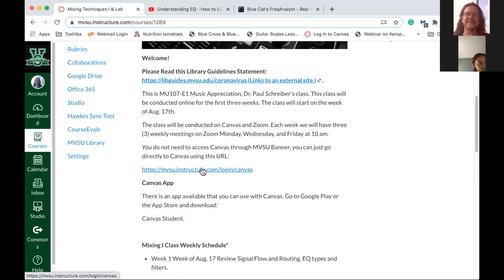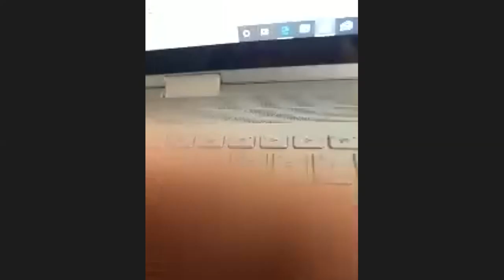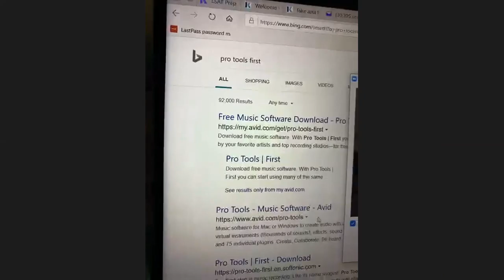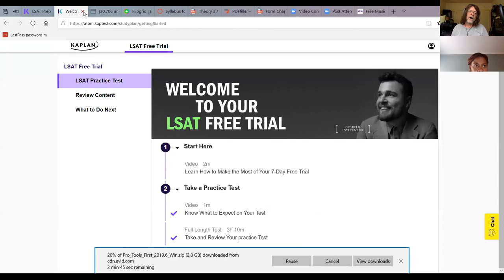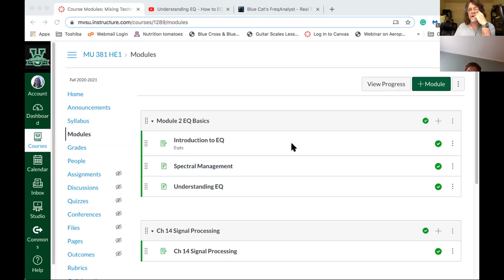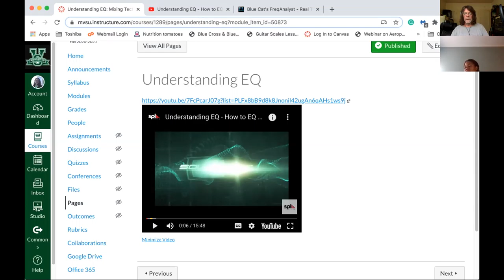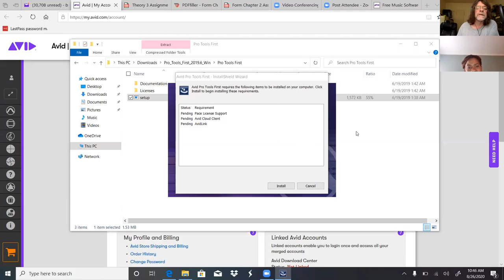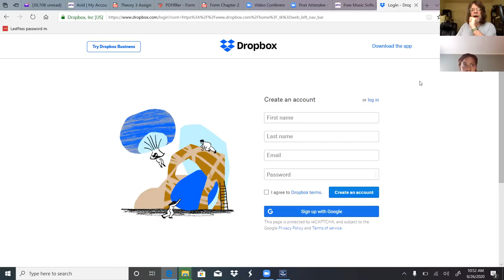Mixing I Lecture 082620